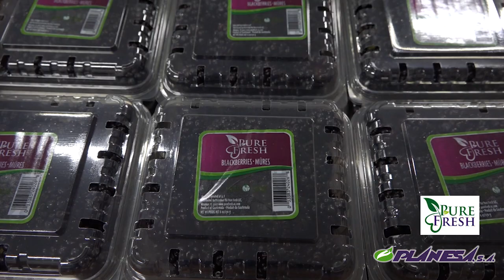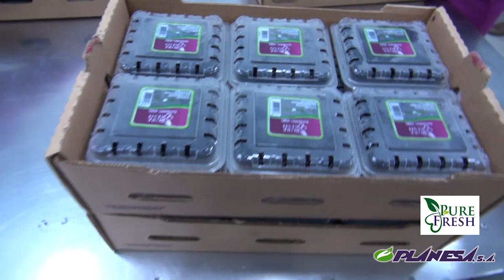Planesa Video Final Inversión y Desarrollo